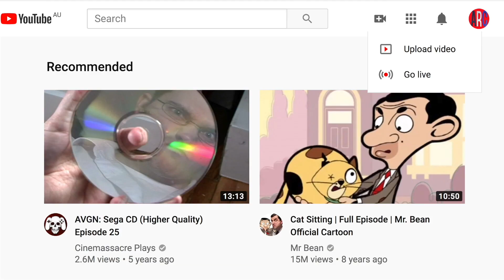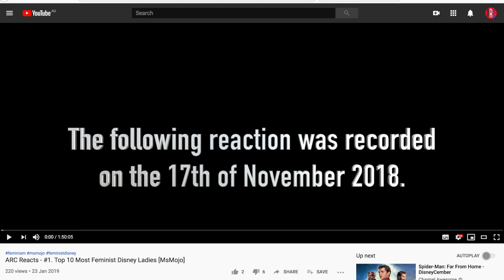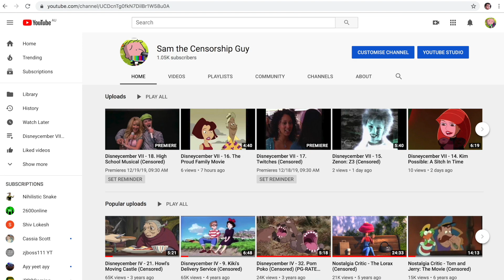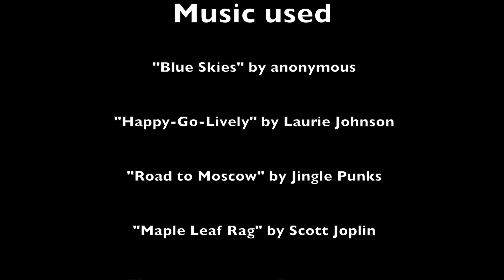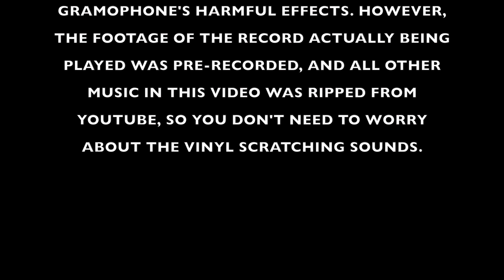ARC Announcement, 20 December 2019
Well, it's been an interesting decade - a lot of good, a lot of bad, but overall very interesting. Let's just hope this upcoming decade is MUCH better.

(NOTE: This is an announcement, and does not account for the ARC Numbering System.)